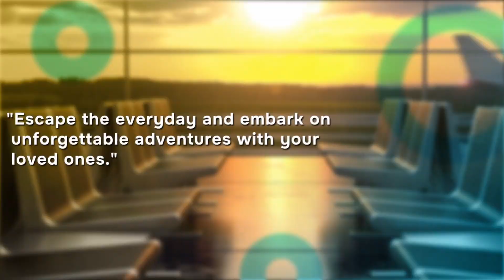FOMAA New York Metro Region Hosts Congratulatory Event for Election Winners